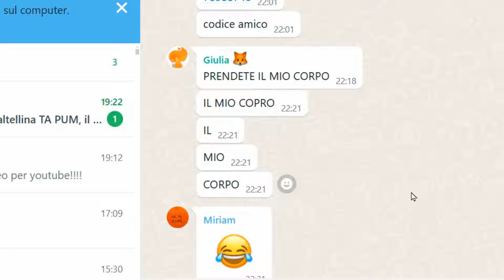3 Italians into space - LETHAL COMPANY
3 unemployed Italians are forced to leave their homeland to venture into space. A Lethal Company playthrough.